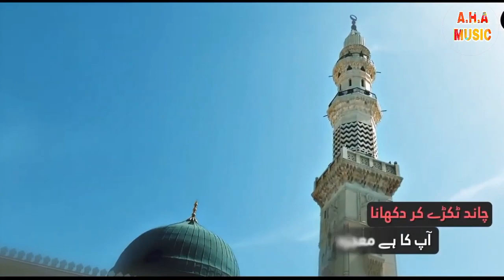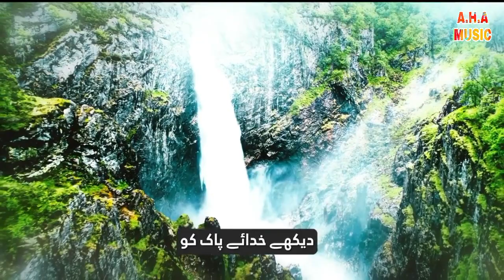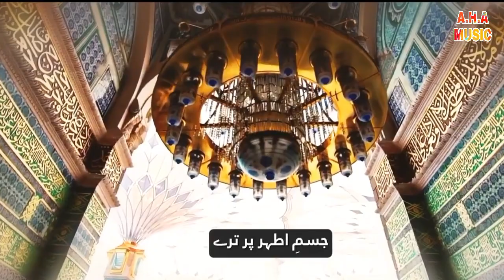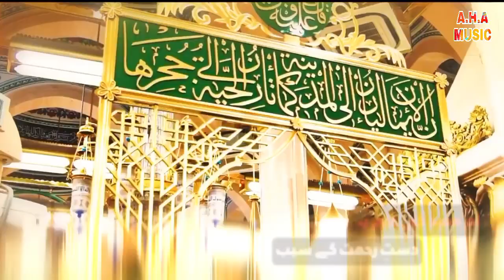New Rabi ul Awal Naat 2023 | Aapka Hai Mojaza | Siddiqa Mariyam | Beautiful Naat Sharif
All Full video naat Sharif
Naat Sharif
Manqabat
Qawwali
Naat song
Best naat
Beautiful naat
naat status
Taqrir status
Official video
AinulHaqueAnsari
AHA MUSIC

AHA MUSIC NAAT
Title Questions
YouTube search
Hafiz Naveed Official
AinulHaqueAnsari
Shorts
Islamic
Islamic naat
Islamic status
Islamic video
WhatsApp status
Allah
Allah hu
Allah
SubhanAllah
Naat status
beautiful status
Sayyed Hasan Ullah Naat status
Sayyad Hasan ullah status
Ghulam Mustafa Qadri Naat status

Title Questions
milad ho raha hai
naat
new naat
naats
naat sharif
makkah
new naats
huzur aa gaye hai
madina live naat
best naat in the world
hajj status 2023
madina naat status
naat status
top naats
hajj new naats
naat 2023
islamic
nasheed
rabi ul awal 2023
beautiful naat
beautiful voice
naat shareef
new rabi ul awal naat
Parho Lailaha Illallah
Parho La Ilaha Ilallah
Kalma Sharif
New Naat
Naat
New Naat 2020
New Kalam
New Kalam 2020
gali gali sajgai
gali gali saj gayi
gali gali saj gayi naat
rabi ul awal naat owais qadri
rabi ul awal naat tahir qadri
rabi ul awal naat all
milad title
milad title track
milad 2023